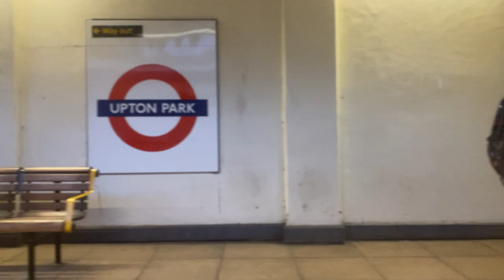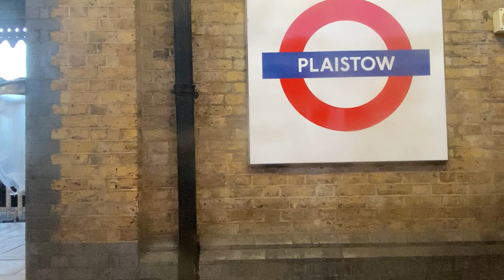LONDON TRAIN TRAVEL | East Ham to West Ham